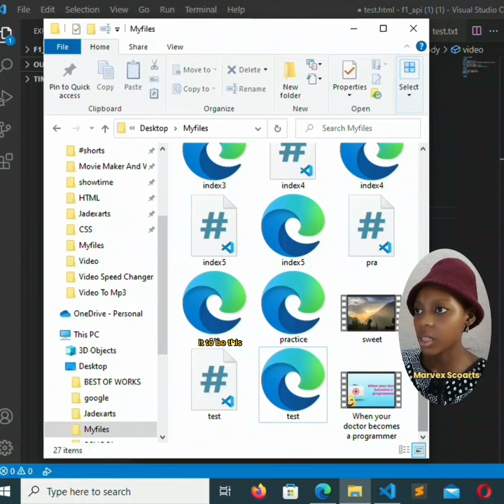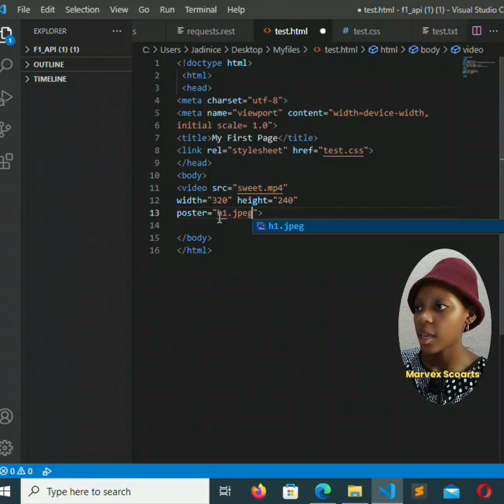How To Add A Poster To A Video Background In A Website 💻